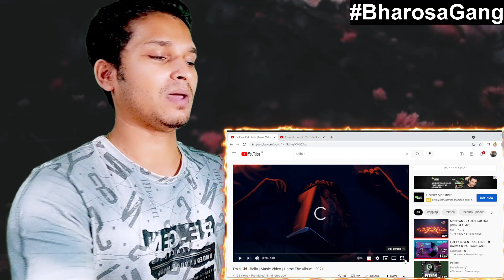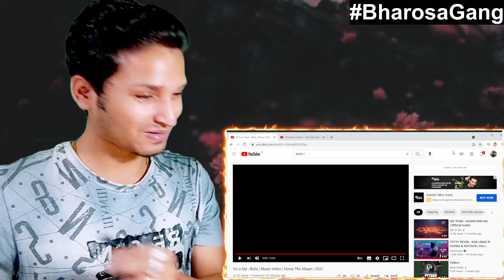I'm a Kid - Bella | Reaction | Home The Album | SHIV REACTION KING